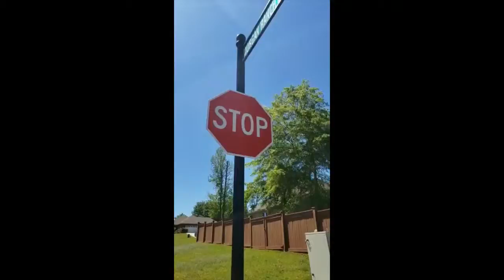Power of One part 1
One person can initiate change in the lives of others Use your super powers of ONE and bridge the gap by building the team.